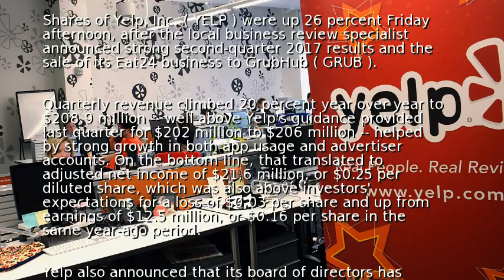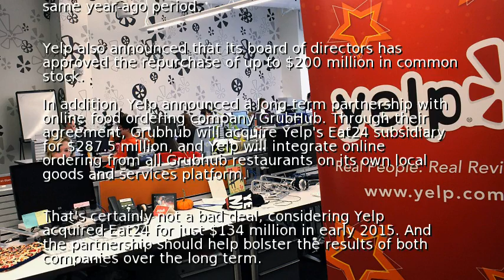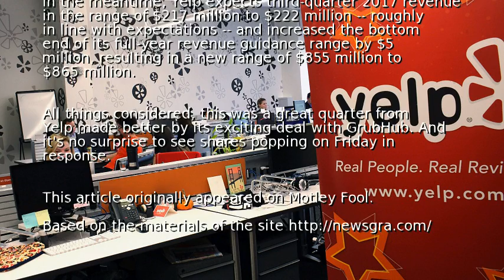Yelp stock price surges on GrubHub deal, strong earnings